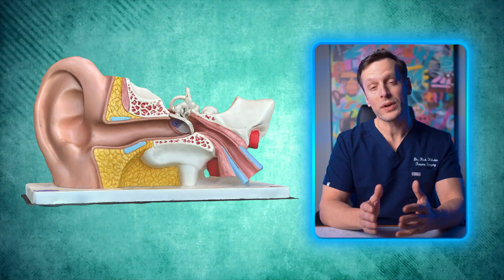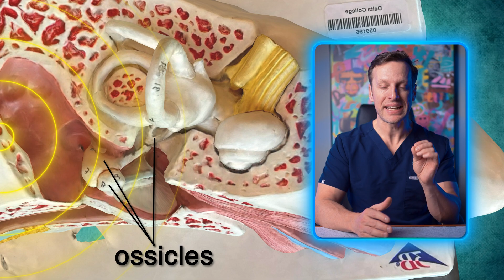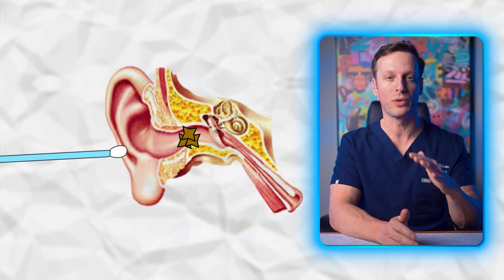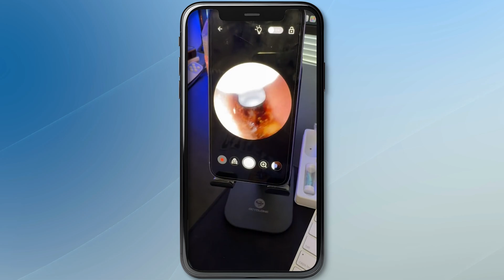Q-tips are damaging your ears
Your ears are amazing self-cleaning machines. Occasionally, wax buildup can block your hearing, but the solution is not to put anything in them.

Join Dr. Rich Hilsden as he discusses your amazing ears and how to properly take care of them.